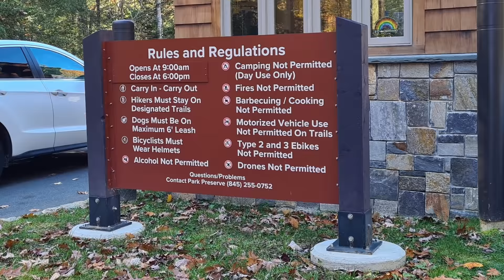Парки Америки. Как выглядит один самых красивых парков восточного побережья США. Park Minnewaska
Это видео продолжает знакомить Вас с парками Америки - которые приятно посетить в выходные дни. Вас ждет активный отдых, потрясающей красоты ландшафты и позитивные эмоции.